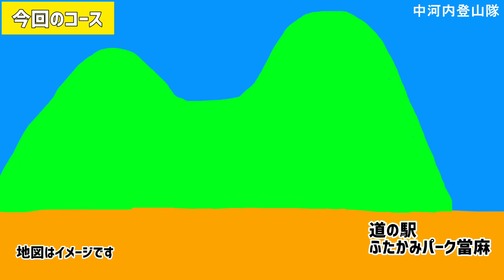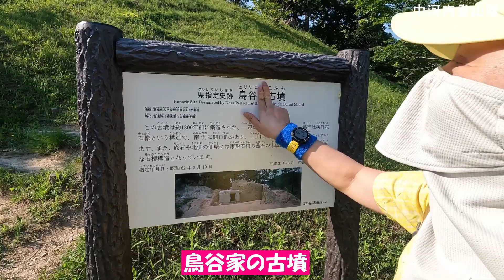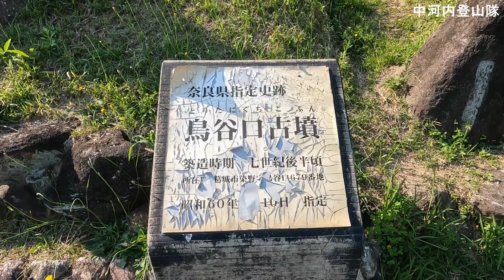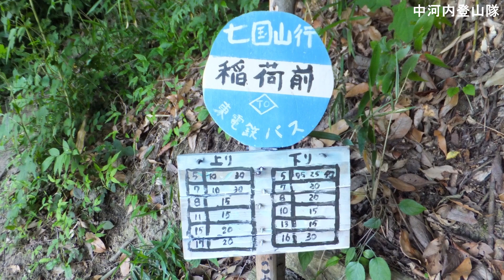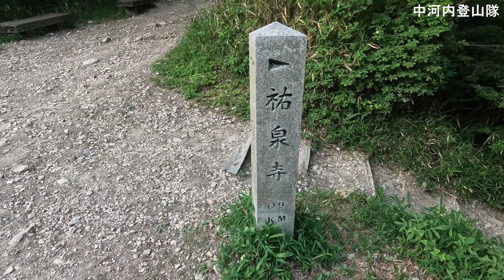二上山 トトロが迎えてくれてた！2022年かつてのトトロルート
大阪と奈良にまたがる二上山には、トトロに会えるトトロの道がありました。
トトロルートのトトロ達は2022年７月に撤去されました。
この動画は、2022年5月に撮影したトトロのキャラクター達が迎えてくれてた頃のトトロルートの様子です！